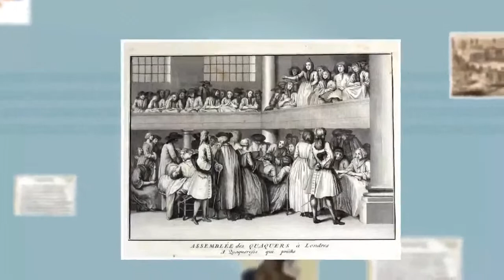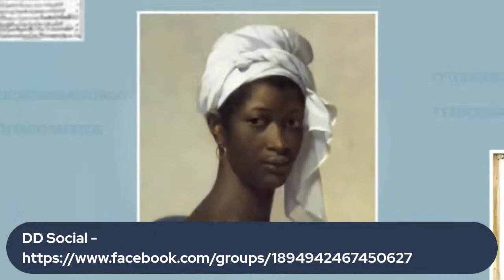S05 E24: Ron Levi - A Foundling's Genealogical & Family History Journey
We are back and very excited!! For the next three months, the Genealogy Adventures Live show will explore stories never truly discussed. From learning about Jamaican and Slavic genealogy to learning about the congressmen who owned slaves, this may be the most educational three months we will have.

This Sunday we learned about Foundlings. What is a Foundling? They are children, usually babies, that have been abandoned by parents and discovered and cared for by others. When you think of hard research to do this definitely ranks in the top 5. Ronald Levi discussed his book "Spitting Image: A Foundling's Memoir of Faith and Gratitude"  and his research journey as a Foundling.